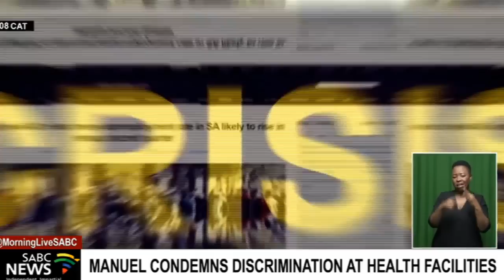Former Finance Minister Trevor Manuel condemns new forms of discrimination at health facilities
Former Finance Minister Trevor Manuel has called out what he says are new forms of discrimination at health facilities.

Manuel was speaking on the last day of the annual Allan Gray Makers Fest where he also called for true transformation.

Allan Gray Makers program focuses on nurturing and developing entrepreneurs who help to create meaningful employment.